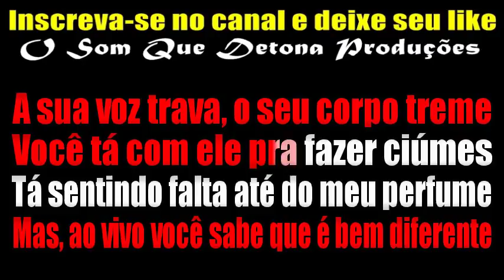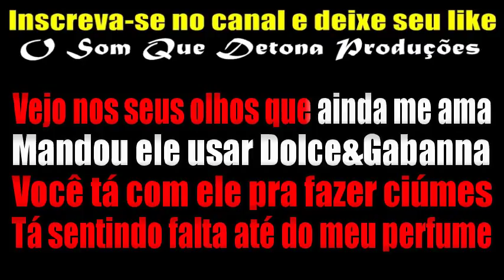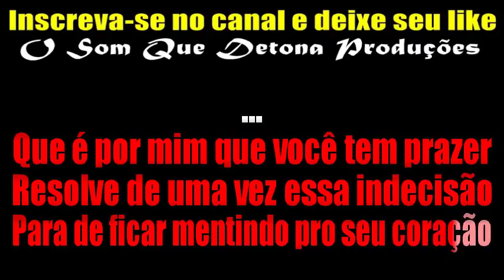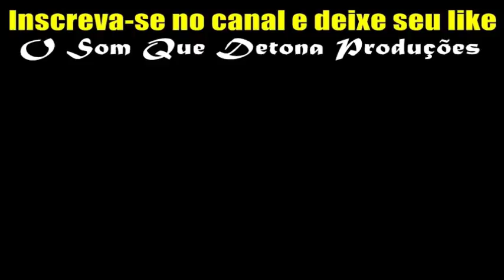KARAOKÊ DE ARROCHA - FALA A VERDADE PRA ELE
TECLADO: YAMAHA PSR E443 - SAMPLES KONTAKT SILVANNO SALLES MODIFICADO ﾠ
ﾠ